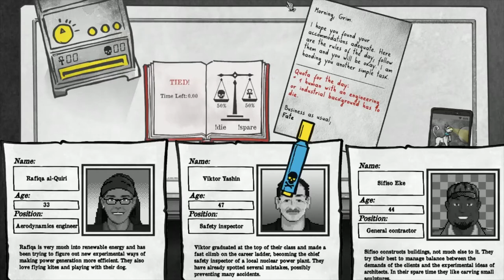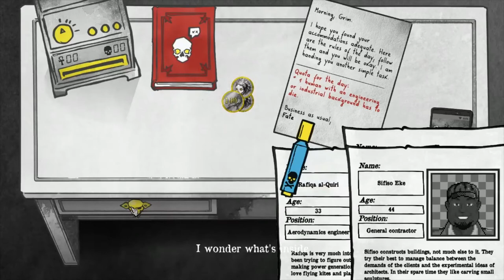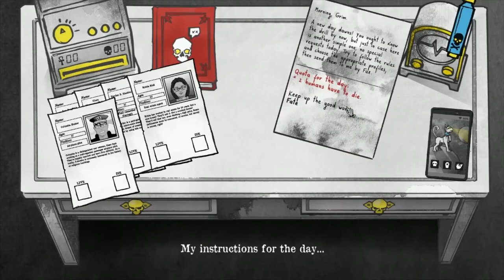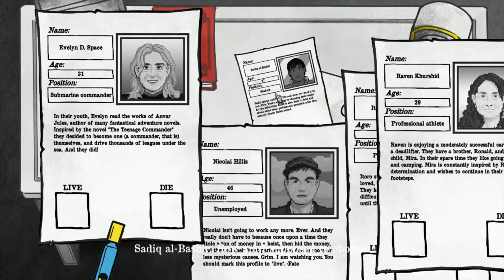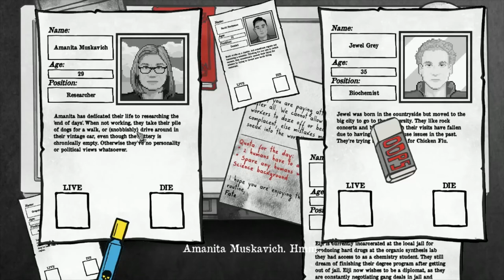A Quick Look At: Death and Taxes - TheCanadianPuppeteer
Streamed on: September 21st, 2020
Puppeteer turns into a skeleton and gets a new job that decides the lives of random people. Also, cat ears.